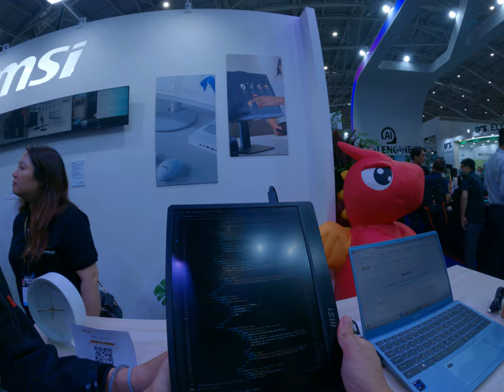nice people at an SI MSI share with me some cool portable screen but the stand is not stable